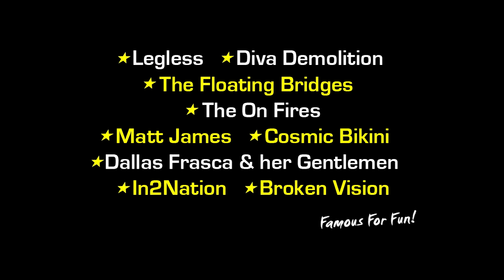Ramblers Skydive Legend: - Nigel Cason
Coolum Beach Skydiving Video - Nigel Cason